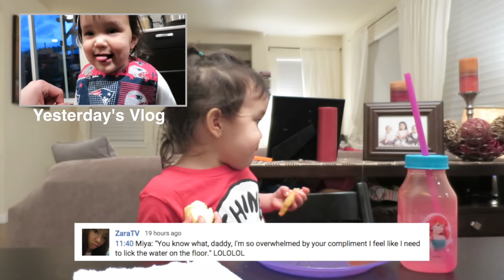SCARED OF MOMMY! - February 11, 2016 - ItsJudysLife Vlogs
Judy's Links

Benji's Links

Vlog Camera We Use:

Blendtec Blender